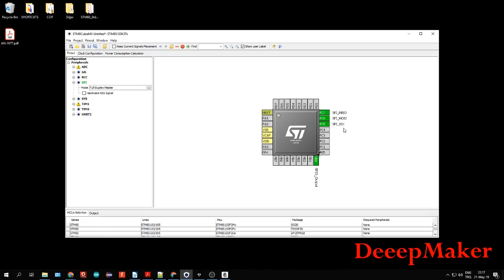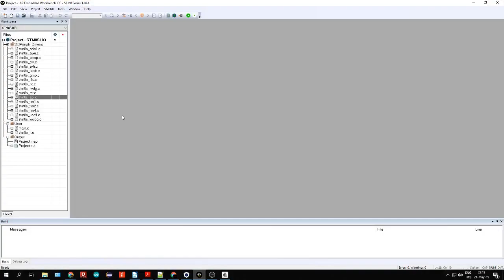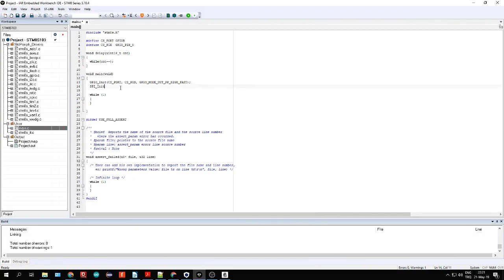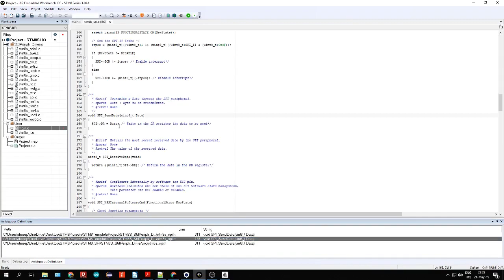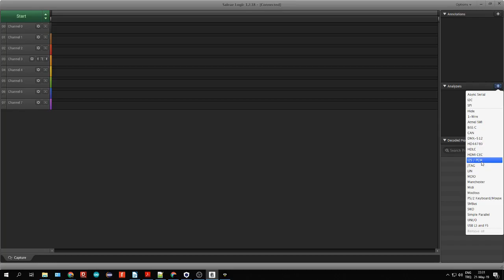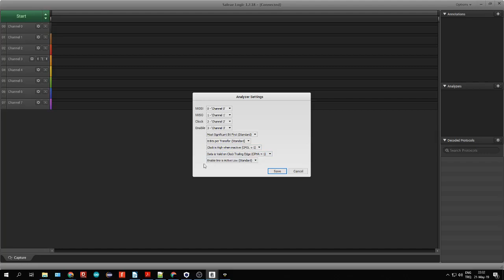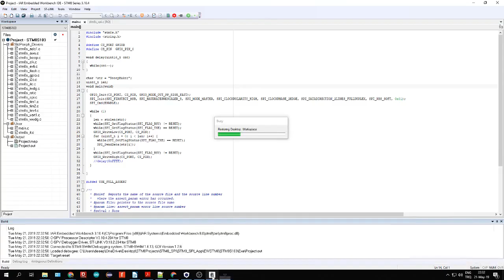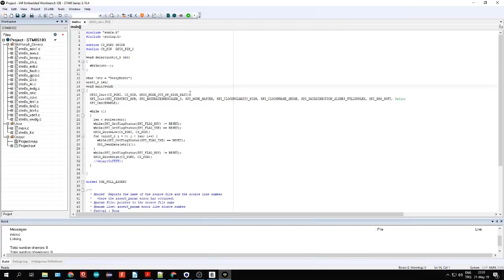STM8 - 15.2.SPI Üzerinden Gönderilen Verinin Lojik Analizör ile Analizi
UDEMY' de yayınlanan "STM8 Programlama Serisi" isimli ilk serimizden bir ders. Seriye aşağıdaki linkten ulaşabilirsiniz. İndirimli kayıt olmak için aşağıdaki linki kullanabilir ya da DM_OZEL_OCAK_2020 kupon kodunu kullanabilirsiniz.